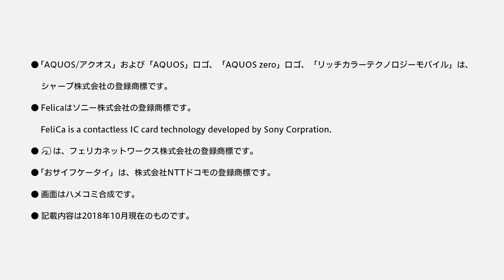AQUOS zero ソフトバンクから登場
世界最軽量モンスター、ソフトバンクからAQUOS zero登場。